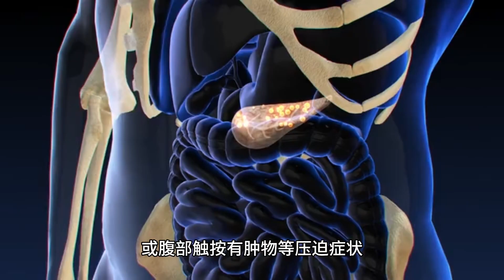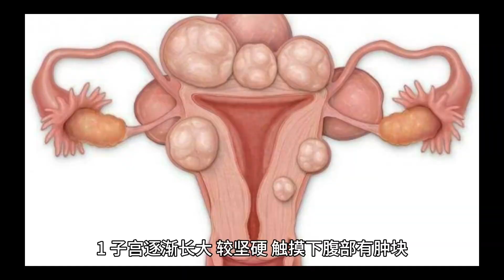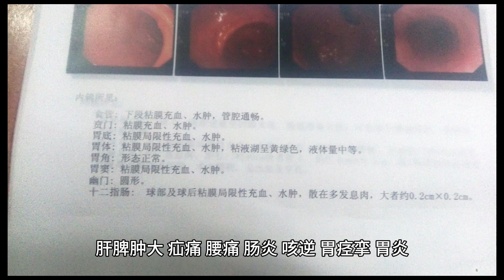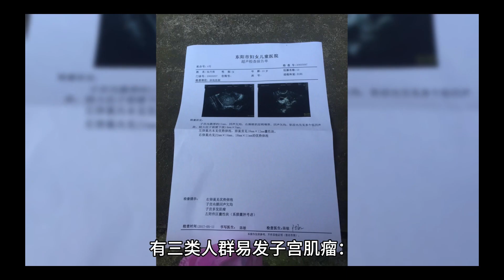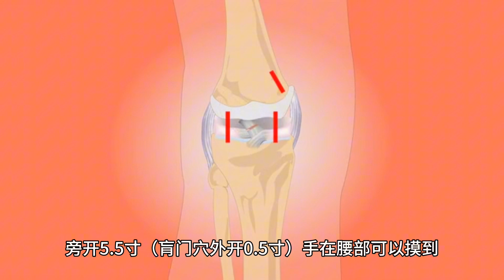艾灸（痞根穴） 子宫肌瘤去无踪